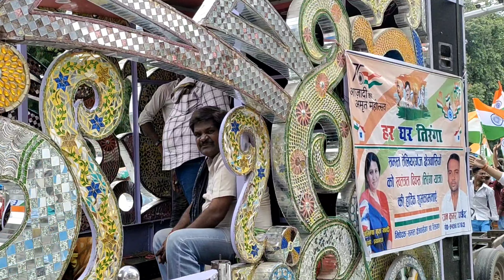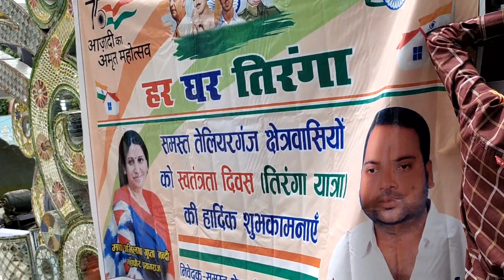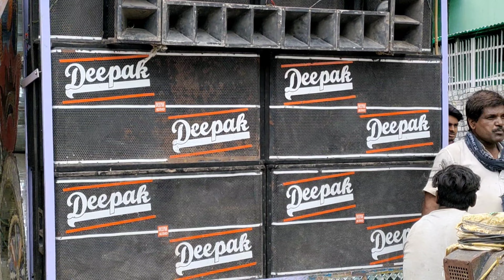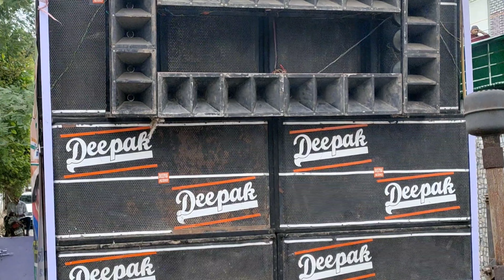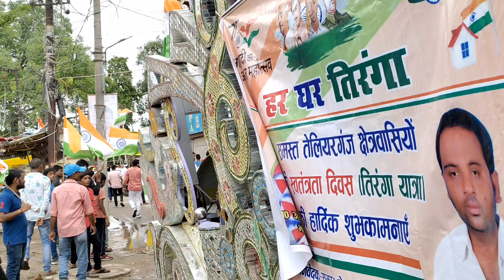Deepak DJ road Show 15 August 2022